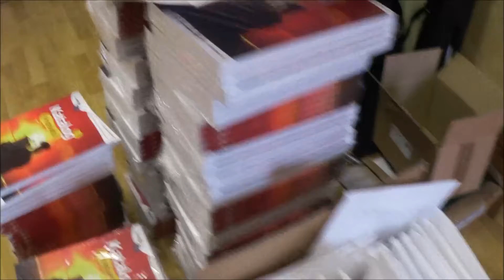Gastrosun expedice katalogů pro rok 2015 2016